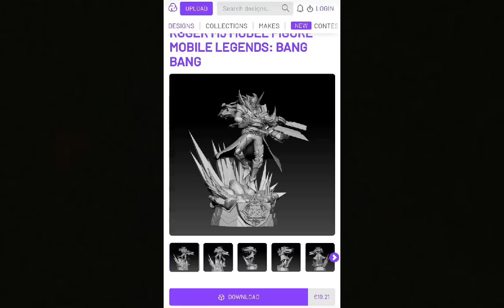ÖZELLİKLER ROGER M3 FİGÜRÜ NASIL ALINIR ?